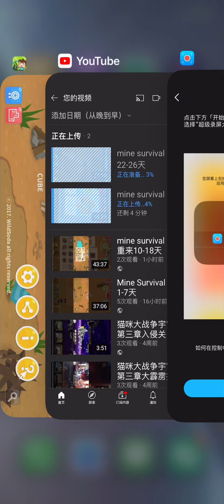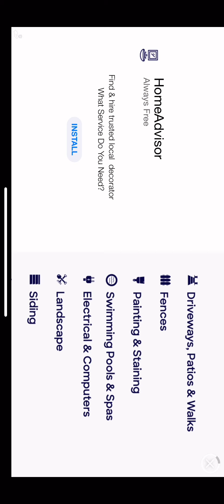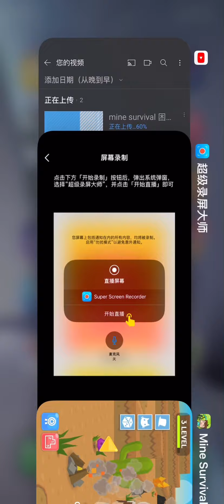mine survival 困难26-32天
我感觉时间不太够，差骨头和金币了